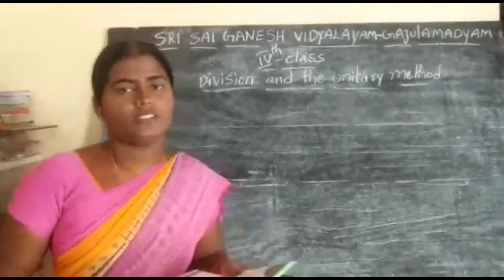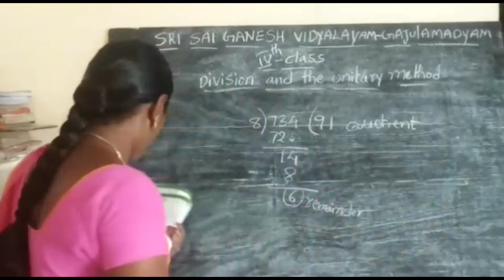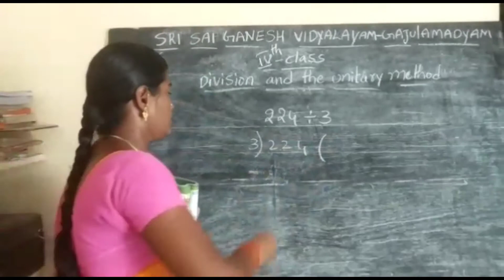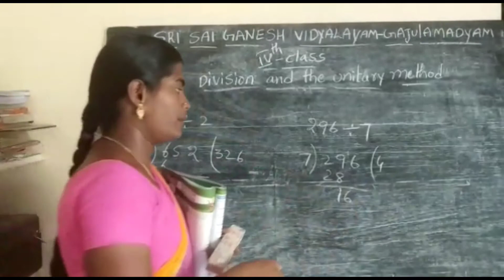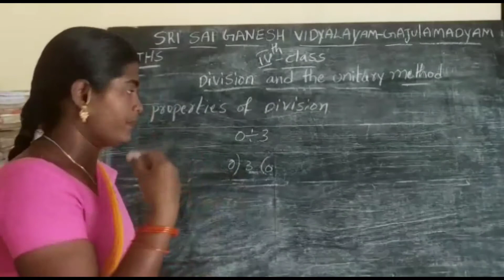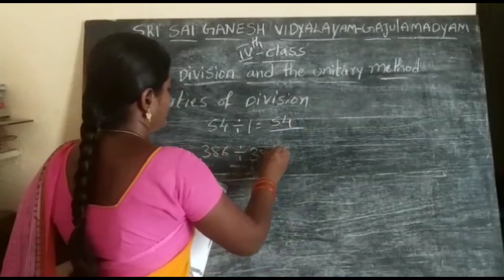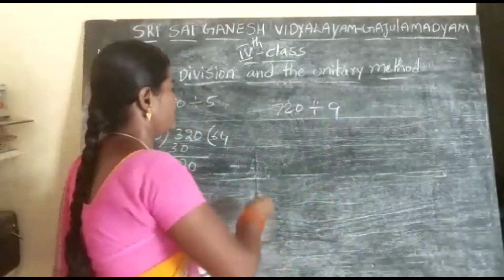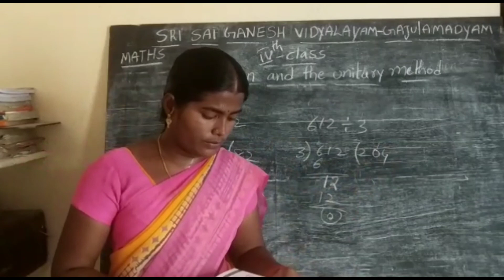Fourth Class Mathematics Division s